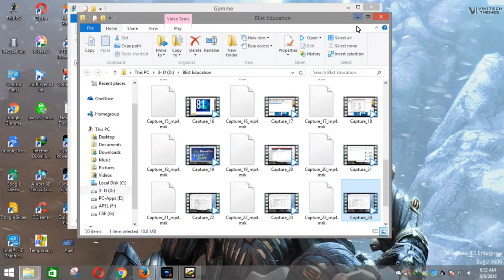Best law of Education24